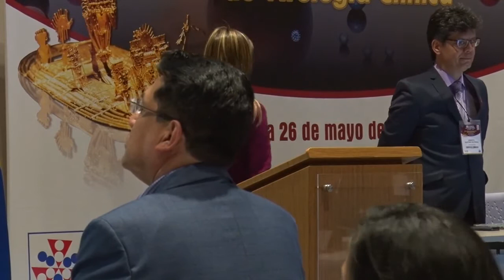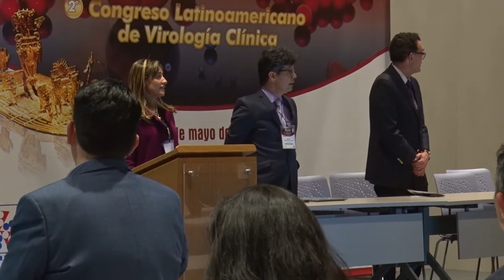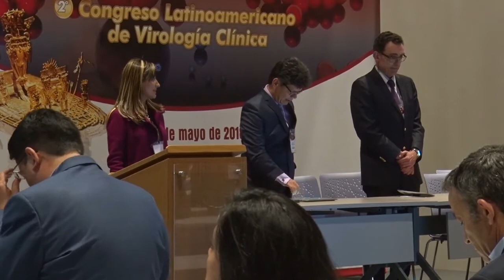Inauguración III Congreso Colombiano de Virología Clinica ACINVIR